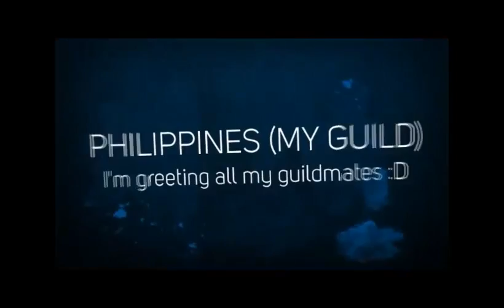=AQW= How to do the quest: "On the 3rd Quest of Frostval" (12 Holiday =Daily-Quest= Event 2012)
Can i have some a little bit of your seconds to LIKE my facebook page (for aqworlds updates):